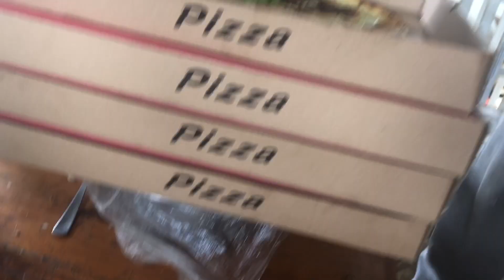Happy birthday my love 😘😘Tonga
So i got the chance to spoil my baby for his bday :) such a proud moment going out as a little family after surviving Eua with that monster